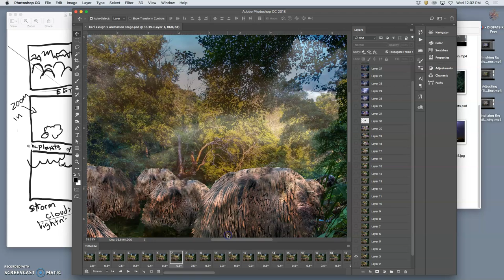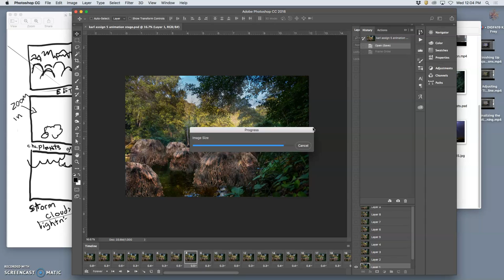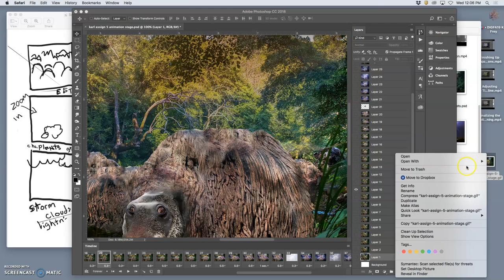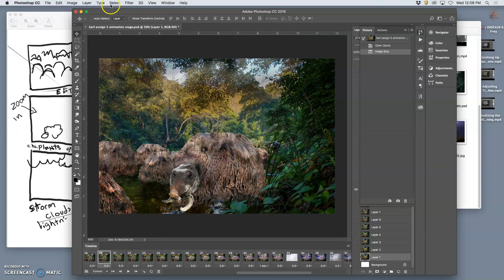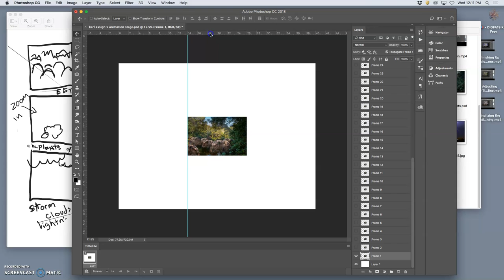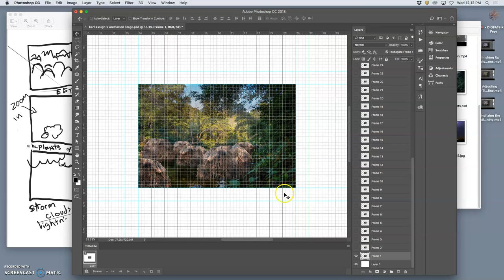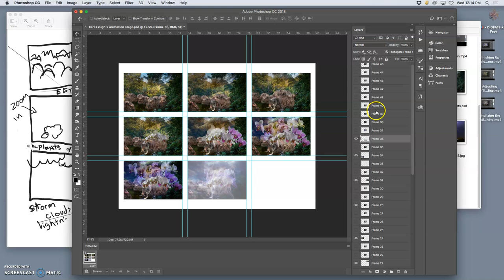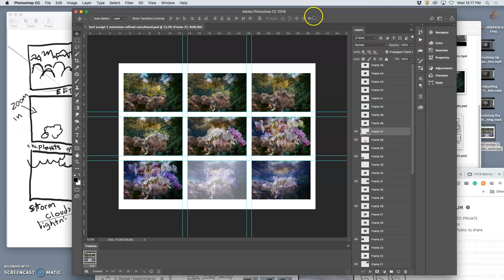16 Exporting the GIF and Making a Refined Storyboard